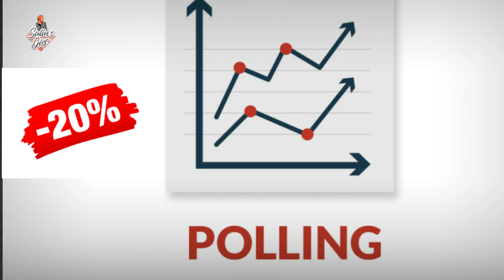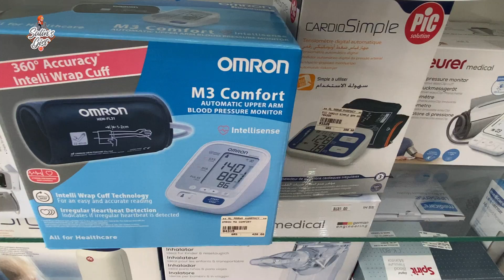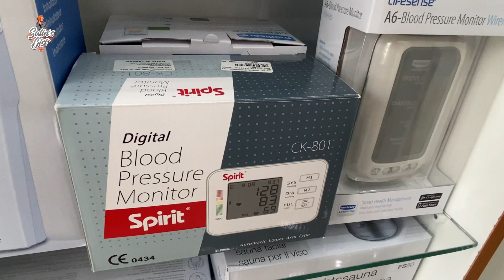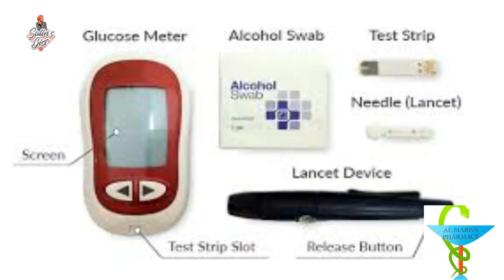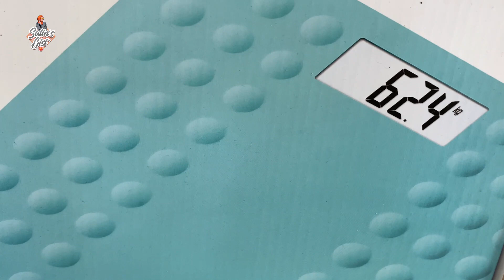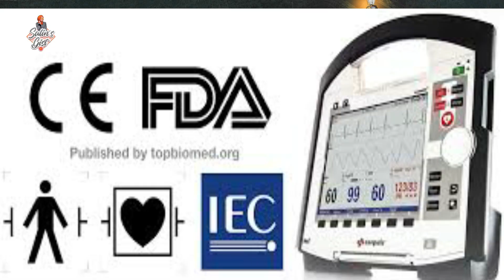Home Healthcare Devices|Thermometer|Glucometer|Sphygmomanometer|Weighing scale|Nebulizer Machine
People are quite busy these days, and life is getting more and more stressful with so many things to do and no time for any other activities in life. With very little physical activity and other habits like alcohol and smoking, many people are facing a number of health issues these days. Some of the very common health issues are blood pressure, diabetes, etc.
Everyone needs to keep monitoring their health on a daily basis, or at least on a weekly basis. This may not be possible with such busy schedules for every. But medical science has advanced, and you will be able to have a few medical devices at home.
These can help you to monitor your health condition at home and they can help you understand when you need to see a doctor. These devices can be easily purchased from any pharmacy near you.

1. Thermometer
A thermometer is a device that is used for checking the body temperature. If anyone is suffering from high fever, then the thermometer will help you monitor the temperature levels and make sure that the temperature is not too high, and there is no danger. If the fever is too high, you should see your doctor immediately, and you should never neglect it.
The digital thermometer is considered the most accurate one, but they are a bit expensive when compared to the oral ones available in the market. This can be a very useful medical device at home, especially if you have kids at home. You can never predict when your kids can fall sick, and this can help you a lot.
2. BP Monitor
Make sure that you are totally relaxed and there is proper support under your hand before you measure the blood pressure. Also, you need to measure it every day at the same time in order to get the right readings. In case of emergency, you can measure it whenever you need it. The BP Monitors are very easy to use and maintain.
3. Glucometer
Diabetes or Blood sugar is another common health issue faced by many people across the world. You need to make sure that you are keeping track of your sugar levels from time to time, as that can create a lot of problems when treated on time.
A glucometer is a device that can be used for keeping track of the sugar levels in your blood. Whether you are having type 1 or type 2 diabetes, you can always rely on a glucometer to check the sugar levels. This is a very small device that you can buy from any pharmacy, and you can also carry it easily along with you.

You need to place a drop of your blood when the machine is ready and asks for it. It will show you the reading on the device. You should always keep a record of the sugar levels, as they can be useful in the future.
4. Nebulizer
Another important medical device for those who are having kids and adults at home or those wmedicine to the airways.
There are a lot of people suffering from health issues related to the respiratory system, and having a nebulizer at home is one of the best solutions. This is a lifesaver for those who have COPD or asthma. With the help of oxygen, the solution is broken down into aerosol droplets and the person using the device is going to inhale it.
You cannot use the same mouthpiece for everyone, especially if you are using it for children. The device will take from 10 minutes to 20 minutes and then it is done. You should take off the device very slowly and make sure to wash it with warm water at least once a week. The mouthpiece has to be washed every single time.
5. Weight scale

If you are on a weight loss process, then a weight scale is one of the most important medical devices you can have at your home. It is not just for those who are on a weight loss program; weight plays a very crucial role in everyone’s life.
Overweight can cause a number of health issues, and hence you need to be sure that you are keeping track of it.

Before using the device
Before you start using the device, it’s important to:
check the device is not damaged
make sure you understand and follow the instructions
register the device with the manufacturer and fill in any warranty or guarantee cards so that the manufacturer can contact you if there is a fault or safety problem with the device
make sure you have everything you need, for example, find out if the device needs anything else to make it work such as test strips, batteries and so on
Remember also to:
keep the device in good condition by following instructions about service and maintenance and keep a record of the service history
store the device according to the manufacturer’s instructions - for some devices the wrong temperature or humidity can affect how it works or give you wrong results